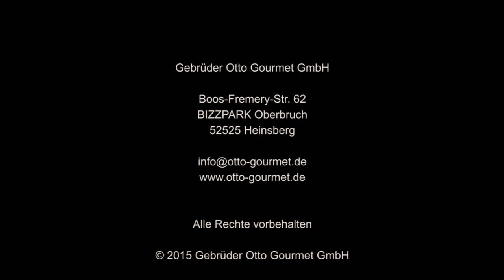Otto Gourmet trifft....Dan Morgan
Er ist US Wagyuzüchter aus Leidenschaft, Spitzenköche feiern ihn wie einen Rockstar und er ist unser Mann der ersten Stunde: Dan Morgan.

Mit seinem Wagyufleisch fing bei Otto Gourmet alles an. Hört und seht in unserem Interview, was Dan Morgan antreibt, warum nachhaltige Landwirtschaft für ihn so wichtig ist und was Wagyu Beef zum Fleisch Mercedes macht.